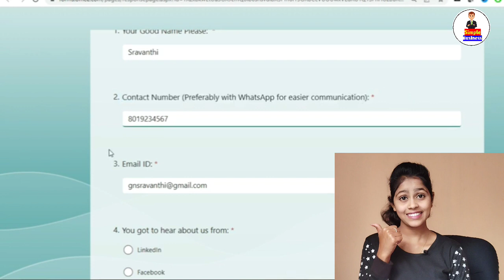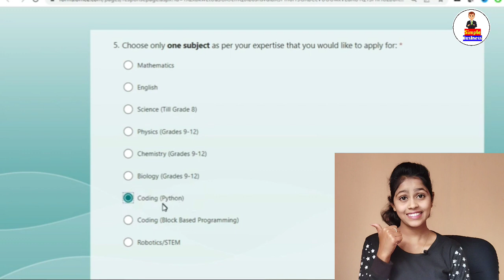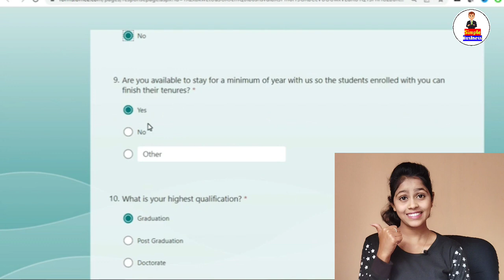Part Time Job | 3 ಗಂಟೆ ಕೆಲಸ ಮಾಡಿದ್ರೆ ಸಾಕು ಗುರೂ | Work From Home House | Monthly 50,000/-